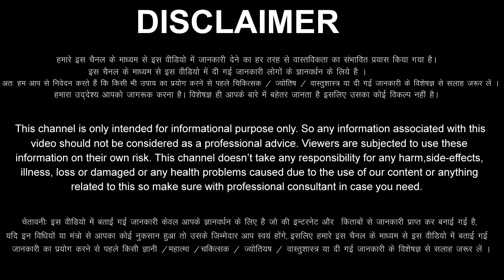सिंह राशि वालों 8 अगस्त से 22 अगस्त तक भोलेनाथ का फैसला आ गया, मिलेंगी बड़ी खुशखबरी / Singh Rashi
aaj ka Singh rashi ka aaj ka rashifal aaj ka Singh Rashifal 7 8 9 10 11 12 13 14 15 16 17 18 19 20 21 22 August 2022
Singh Rashifal August 2022
Singh Rashi August 2022
Leo Horoscope August 2022